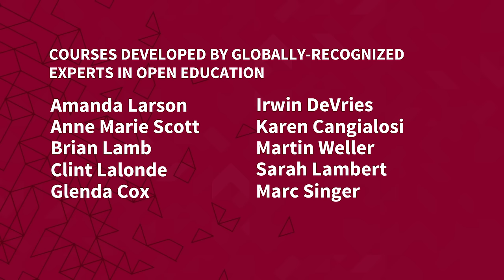KPU – Professional Program in Open Education